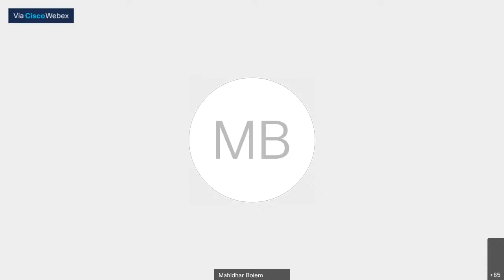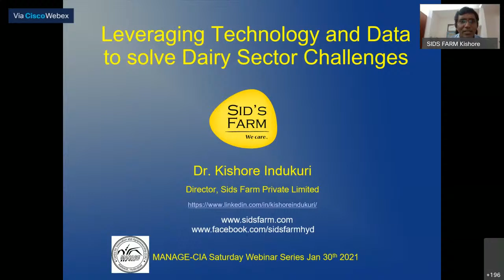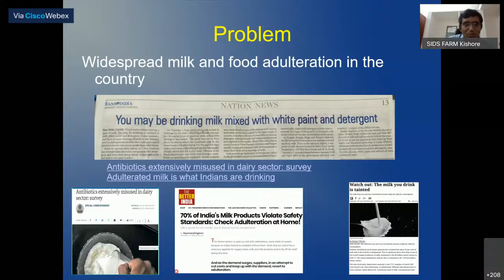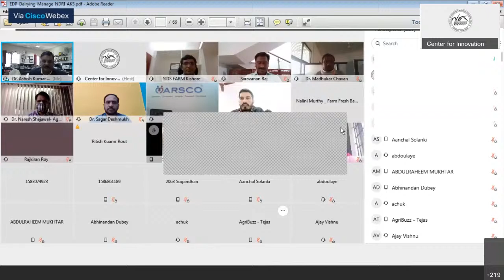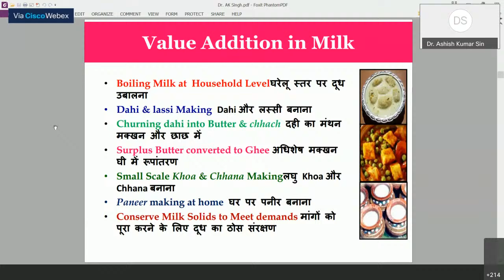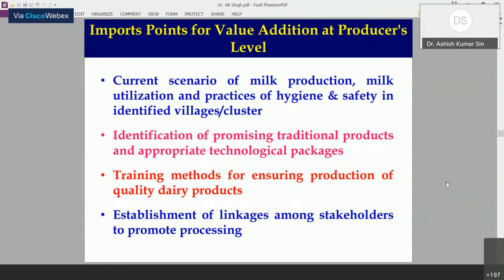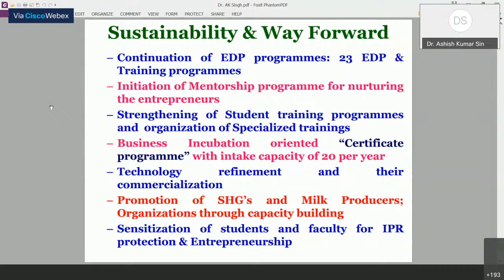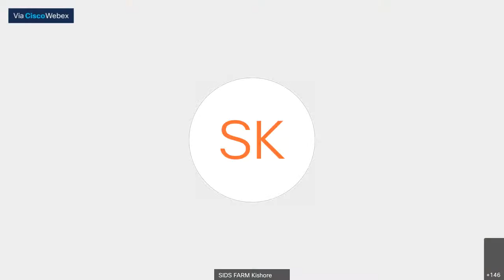Startup Innovations in Dairy and Livestock Sector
🌟 About Us 🌟
Centre for Innovation and Agripreneurship (CIA) is the Agri Incubation Centre of National Institute of Agricultural Extension Management (MANAGE), creating successful ventures in Agri & Allied sectors.